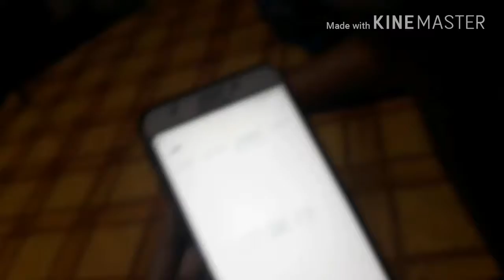ONE MINUTE CHALLENGE!! Sampai Kepedisan Dan Yang Terjadi adalah.......